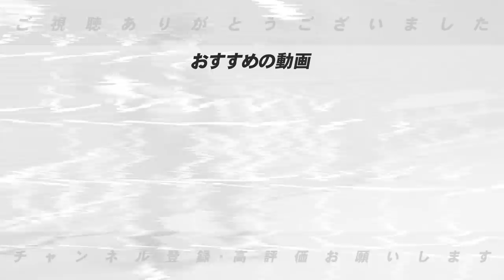【まじでヤバい！！】キャンプを終えて「ブレイクを予感させる選手」【パリーグ編】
■セリーグ編